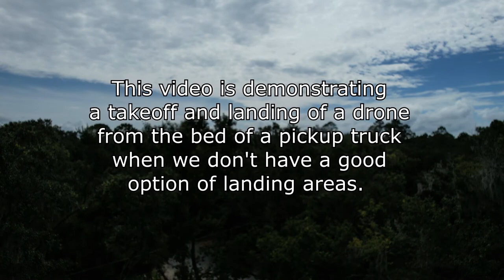Drone Takeoff / Landing in a Pickup Truck Bed (Short Video) - Ray Hayden, J.D.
Ray Hayden here, I have my Commercial Unmanned Aerial System (Drone) License, and I had to do a project. There was no good takeoff spot, it was windy, and even my rotor hitting a single blade of grass would be an issue.

I decided to use the bed of the pickup truck to take off and land. The landing took longer because it was gusty wind (as you can see by the Spanish Moss in the trees).

The point of this video of the Takeoff and Landing is to demonstrate that if nothing else works, we can use the bed of a pickup truck. I imagine we could use the hood of a car as well, but I would not want to damage the paint.

The drone used in this video is the DJI Mavic Air 2s